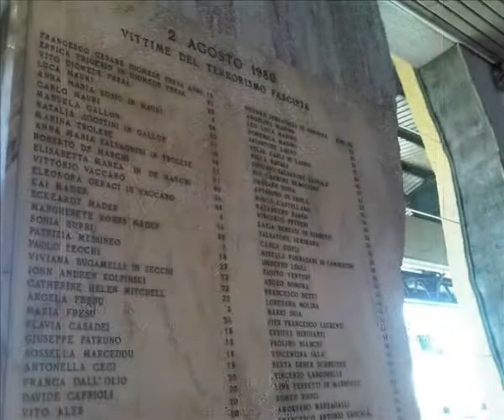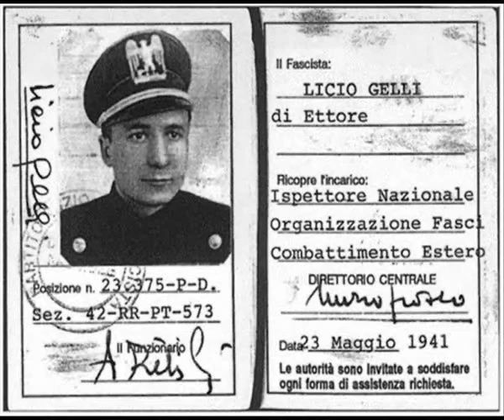2 agosto 1980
Dopo trentott'anni molti avevano sperato che la VERITA' ... PERO'.